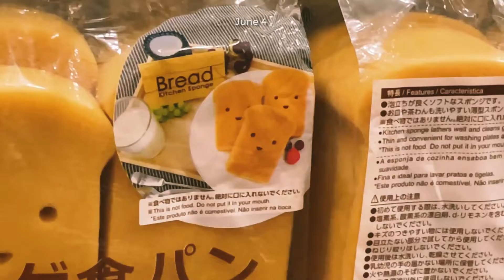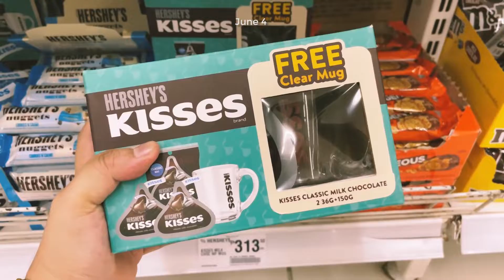VLOG 53 | Ordinary series - foods, errands, grocery run 🙃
˗ˏˋ E D I T I N G ˊˎ˗